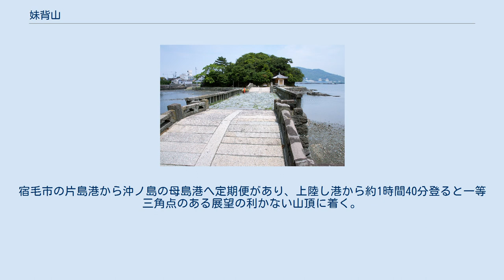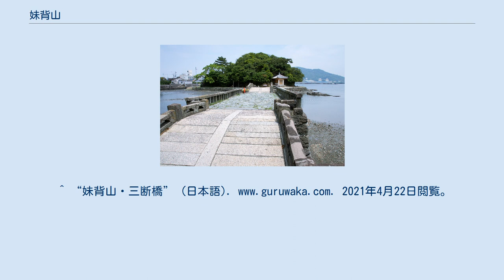妹背山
妹背山（いもせやま）または妹背の山（いもせのやま）は日本の山の名前。
全国各地の川を挟んで相対する一対の山を男女に例え、それぞれ妹山（いもやま）と背山/兄山/勢能山（せやま・せのやま）と命名し、その総称を指すことが多い。
特に紀の川（吉野川）の両岸にある妹背山は、歌枕として『万葉集』（十五首）『古今和歌集』などに歌われるため、知名度が高い。
 和歌山県（旧紀伊国）北東部の紀の川中流部沿岸にある2つの丘の総称。
南岸の丘を妹山（124m）、北岸の丘を背山（兄山、168m）といい、ともにかつらぎ町に属する。
川に沿って旧南海道（現国道24号線）が通り、古くから旅人に親しまれ、大化2年（646年）に背山が畿内の南限と定められた。
また、通説では歌枕としての「妹背山」がこの妹背山を指すものだと見なされる。
 背の山に 直に向へる 妹の山 事許せやも 打橋渡す —万葉集（作者不詳、巻七の一一九三） 妹に恋ひ 我が越え行けば 背の山の 妹に恋ひずて あるがともしさ —万葉集（作者不詳、巻七の一二〇八） 人ならば 母の最愛子そ あさもよし 紀の川の辺の 妹と背の山 —万葉集（作者不詳、巻七の一二〇九） 和歌浦の妹背山 和歌山県和歌山市の和歌浦には妹背山という小さな島があり、三断橋がかけられる。
 奈良県中部の吉野町上市の東方にある2つの山の総称。
吉野川を挟んで相対する孤立丘陵で、北岸の山は妹山（260m）、南岸の山は背山（272m）である。
妹山は全山が国の天然記念物のツルマンリョウなど暖地性植物に覆われ、山麓には大名持神社が鎮座する。
また、浄瑠璃・歌舞伎の『妹背山婦女庭訓』で知られている。
 高知県宿毛市から西南へ24km離れた海洋上の沖ノ島の中央にある島の最高峰、標高404.1m。
今昔物語に妹兄（いもせ）の島とあり、昔、この島に漂着した幼い兄妹が農耕をしながら生きながらえ、やがて夫婦になったという伝説が山名の由来と云われている。
宿毛市の片島港から沖ノ島の母島港へ定期便があり、上陸し港から約1時間40分登ると一等三角点のある展望の利かない山頂に着く。
 ^ a b c 小項目事典,デジタル大辞泉,歌舞伎・浄瑠璃外題よみかた辞典, ブリタニカ国際大百科事典. “妹背山(いもせやま)とは” (日本語). コトバンク. 2021年4月22日閲覧。
^ a b 村瀬憲夫 (3 2007). “万葉集の背山・妹山 -吉野の妹山・背山をめぐって-”. 文学・芸術・文化 18 (2): 1-15. ^ a b “万葉の里 妹山・背山” (日本語). 2021年4月22日閲覧。
^ “妹背山・三断橋” (日本語). 2021年4月22日閲覧。
 ^ 山と渓谷社『四国百名山』 2000年9月10日発行 69ページ